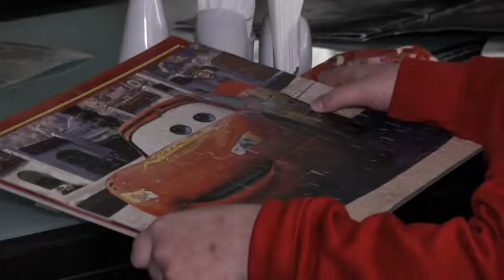Кохання без обмежень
Телеканал НТА вже розповідав про неймовірну та зворушливу історію стосунків. Андрій та Тетяна спілкуються через інтернет на великій відстані і зустрічаються вкрай рідко .Романтичне побачення парі допомогли організувати громадські активісти.